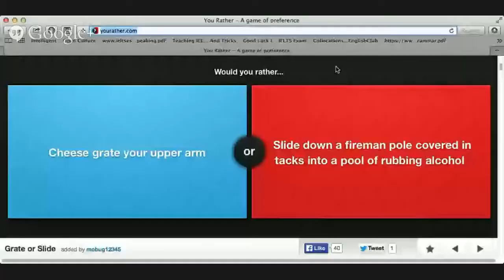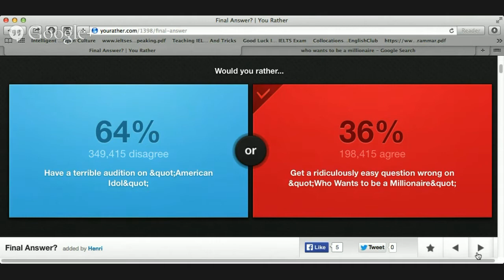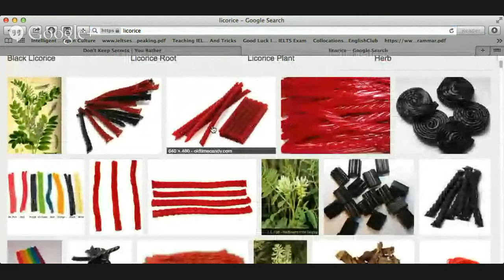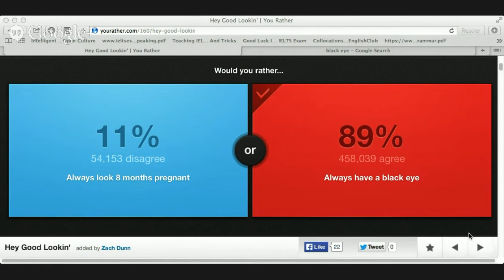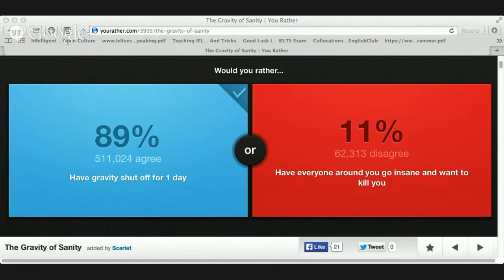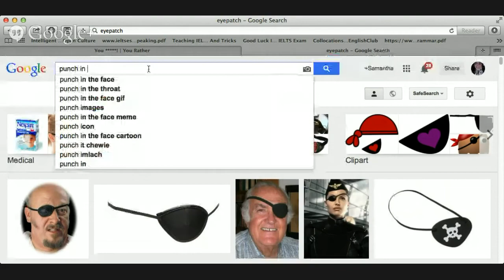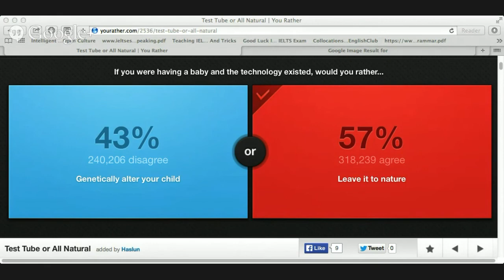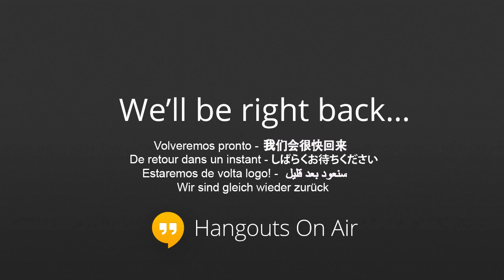Intermediate English Speaking Class, would you rather...?